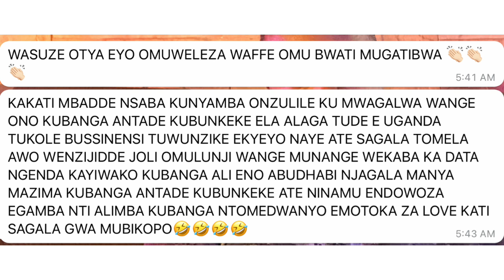DON WA KATONDA GUY WE OWE DUBAI OMWOGEDDE MUBITIIBWA